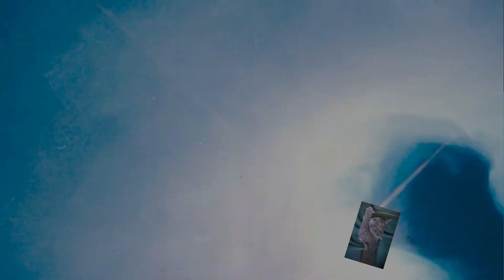(Fluid343) Experiment Farben ohne Silikon lassen (Teil 2)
Im zweiten Teil teste ich den Cell Creator und den Bubble Booster. funktioniert es auch mit dem? Es geht wie im Teil 1 darum zu testen ob man die Additve im nachhinein dazu geben kann.

100 % Silikon Öl von Optimal Products: Ich empfehle euch als Standart das Silikon Öl Viskosität zwischen300 oder 400 cst. Aber auch die anderen für abwechsungsreiche Effekte.

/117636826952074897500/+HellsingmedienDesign